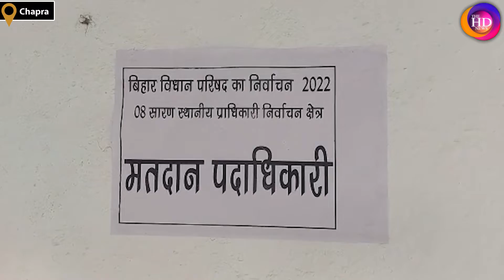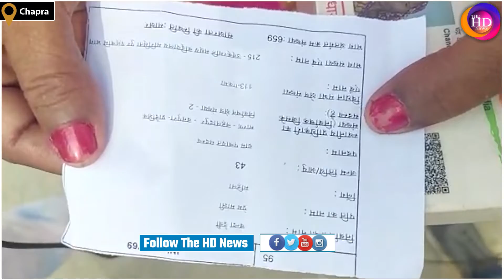Bihar MLC Election: मतदान जारी जनप्रतिनिधियों ने बताया अपनी राय !TheHDNews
Anchor: